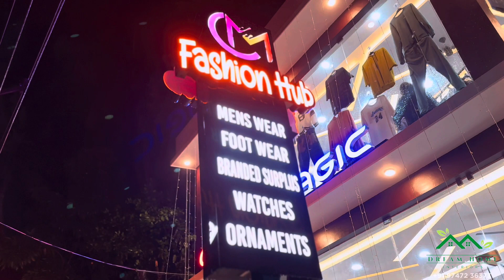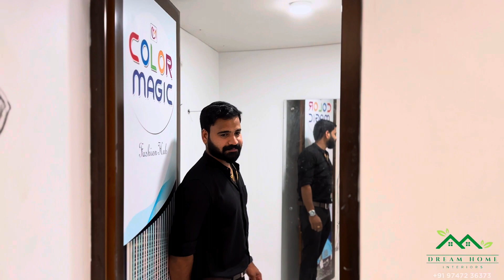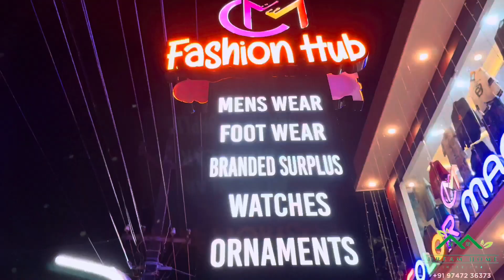work's accomplished @ maniyankavu site " COLOUR MAGIC"menswear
using materials

* false ceiling works
gypsum board works

*display wall racks
gypsum with gi frame

*Cash counter and staff counter

"marine plywood 710 bwp top grade"

display counters are glass with marine plywood 710 bwp grade

*wall putty painting and wall texture decoration

*dress hangers made by gi frame

* glass works

* acrylic name board works with lights

"GUARANTEE ALSO PROVIDE"

OFFICE VENUE: "KALLETTUMKARA AND MOONNUPEEDIKA"